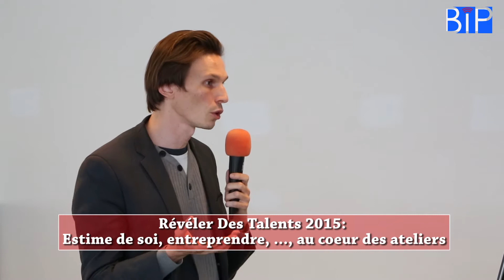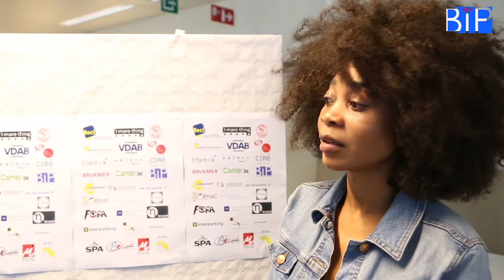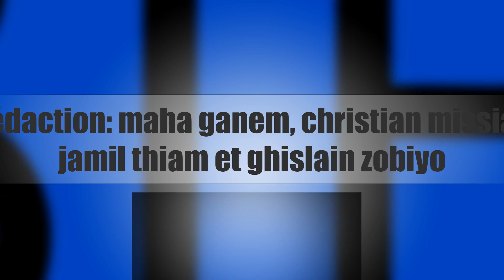Révéler des Talents 2015/ De meilleurs outils pour l'emploi et l'entreupreneuriat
Le développement de l'estime de soi, la valorisation des potentiels, le réseautage, la création d'opportunités  entrepreneuriales, ..., telles étaient les thèmes abordées lors de la 2ème édition du forum "Révéler Des Talents", qui a eu lieu le 30 octobre 2015 au Creative District à Bruxelles. L' édition 2015 du forum sur l'emploi se voulait inclusive, pour permettre au plus grand nombre de participants de la diversité, d'avoir les meilleurs outils dans leur stratégie de recherche d'emploi. Ghislain Zobiyo